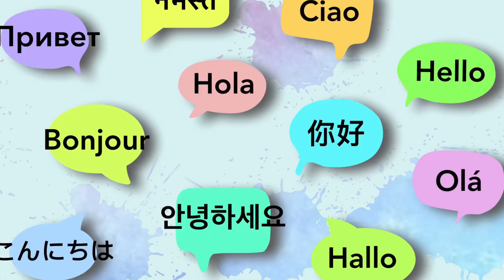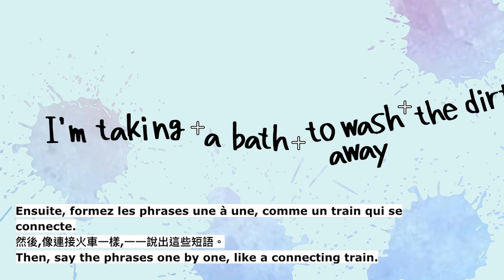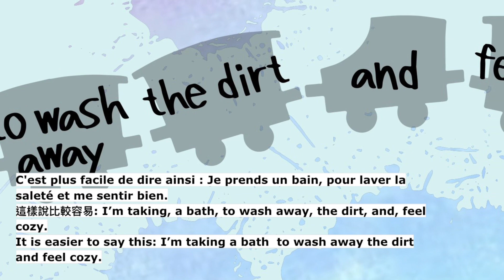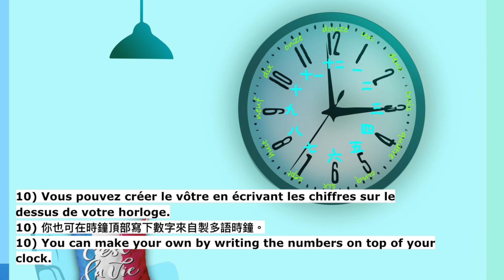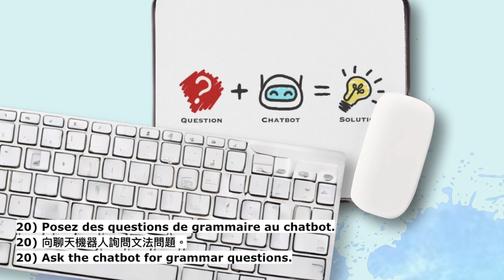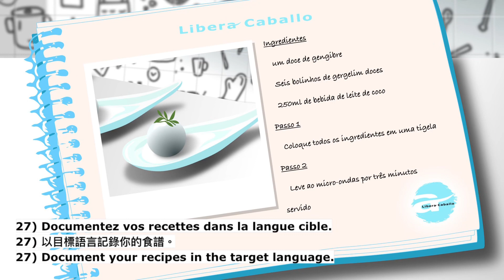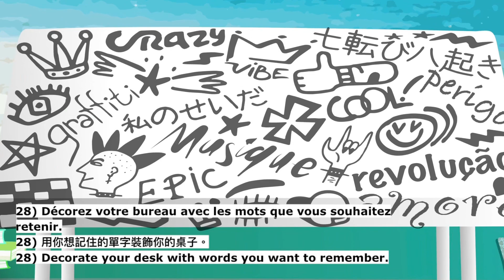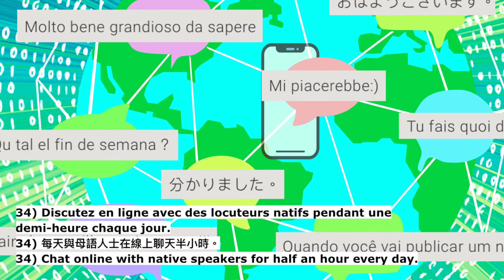French Listening 🎧 法語聆聽 | Astuces Polyglotte | Tri-Subtitles | Free Language Hacks｜三語並學~En中文Fr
Let’s learn languages free, fast & fun with Creativity!

Libera Caballo’s Online Shops
Redbubble